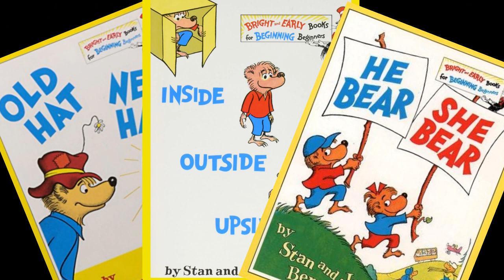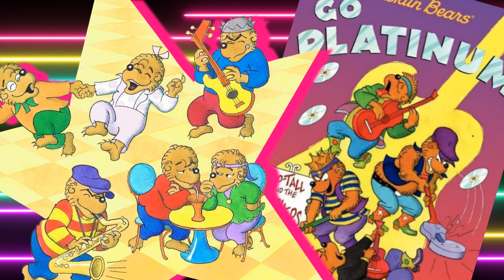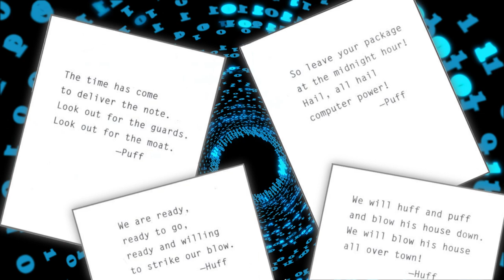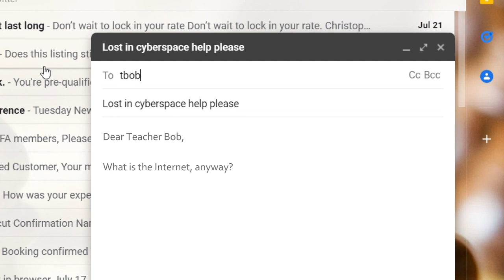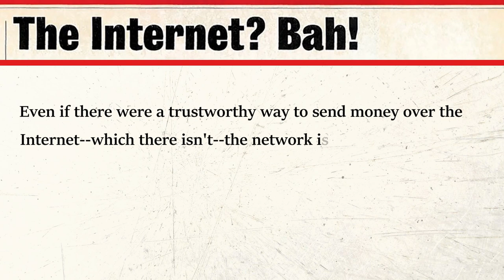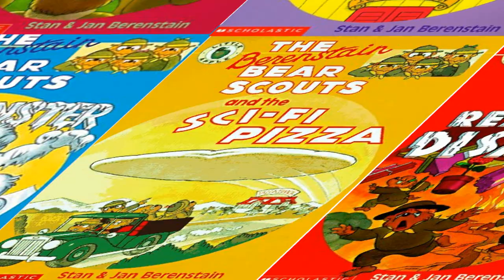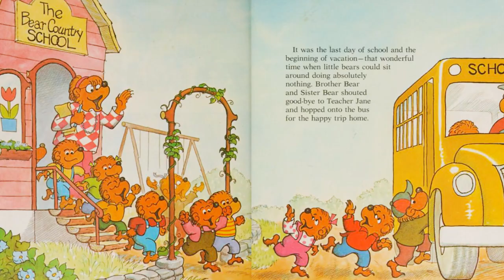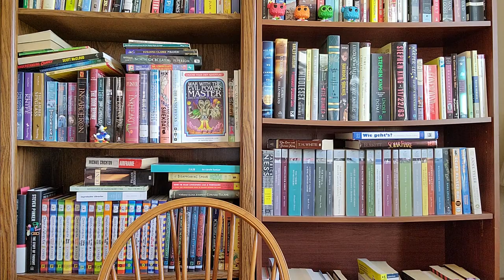Lost in Cyberspace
The bears get well and truly lost in cyberspace in this 1999 entry of the Berenstain Bears Big Chapter Books series. Plus, some amazingly bad predictions about the internet by an expert who probably should have known better.